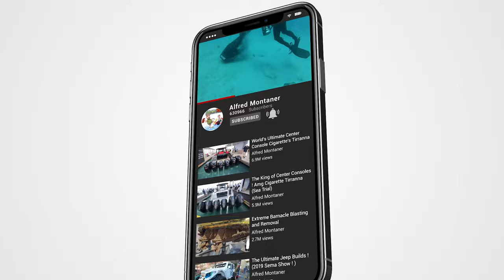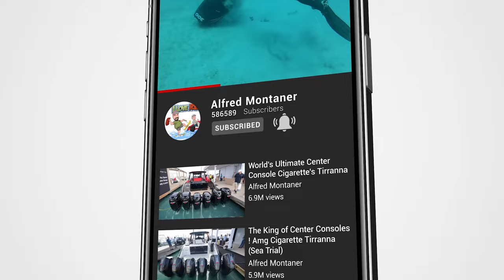Black Tie Event Weekend ! (Boat Ramp Chit Show)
Alfred Montaner Host of the Chit Show at Black Point Marina.